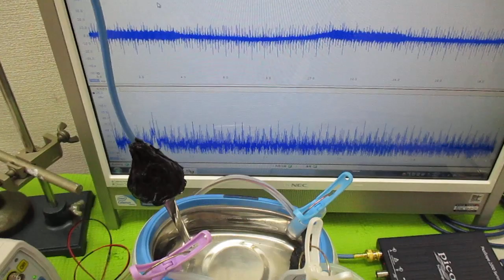超音波洗浄器の利用技術